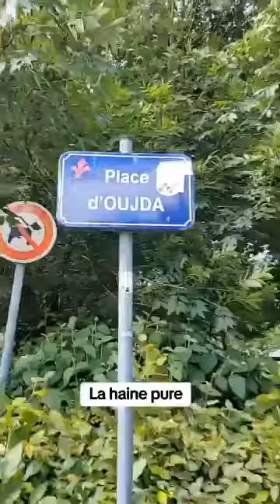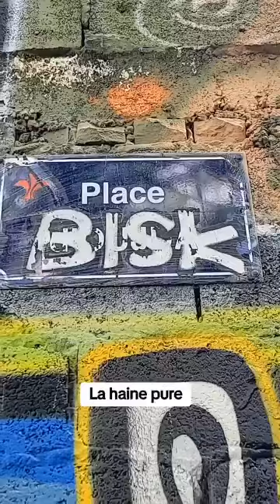باش تفهموا كمية النفاق و الحقد من العدو الجزائري 🇩🇿 على المغرب🇲🇦 شوفو المقطع ؟!!!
les amis de khawa khawa